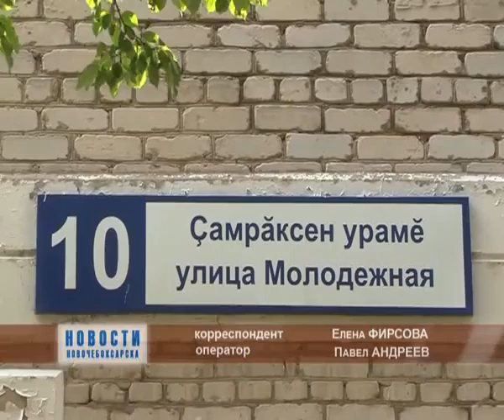С 1 сентября все Управляющие Компании должны получать лицензии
С июля 2014 года внесены изменения в жилищный кодекс Российской Федерации в части Лицензирование управляющих компаний. С 1 сентября все управляющие компании должны начать получать лицензии. Переходный период обозначен до 1 мая 2015 года. После этого, управляющие кампании не имеющие лицензии, будут лишены права заниматься деятельностью на рынке жилищно-коммунального хозяйства.